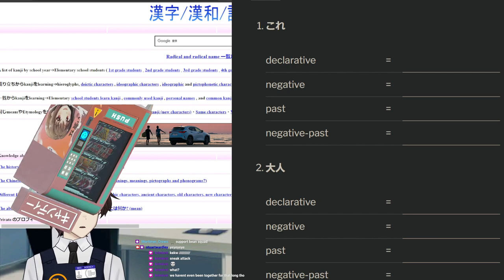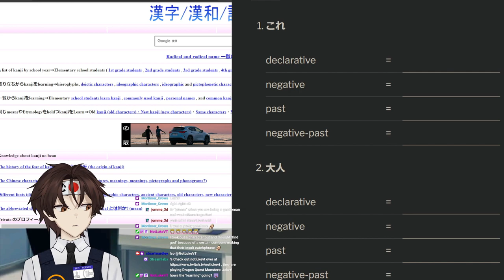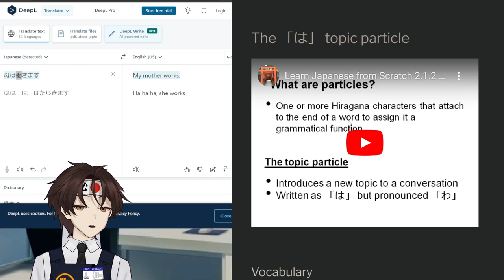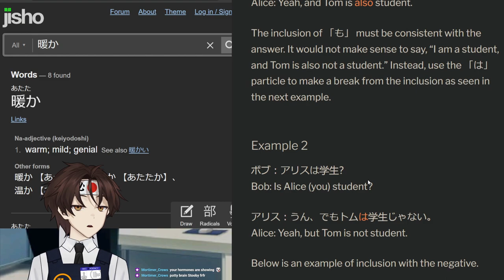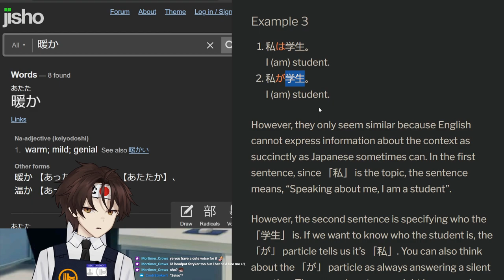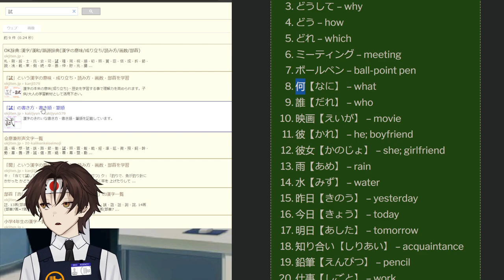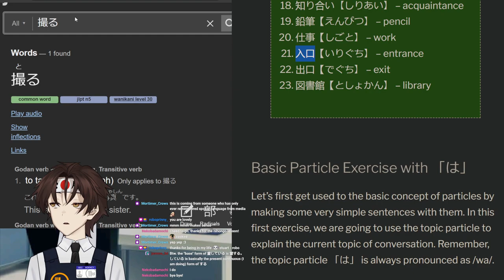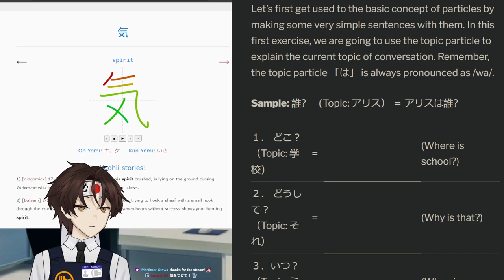Refreshing vocabularies - JP Learning series pt.39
Part 39 of my Japanese language saga.

I know it's fun but I gotta stop deep diving into Kanji